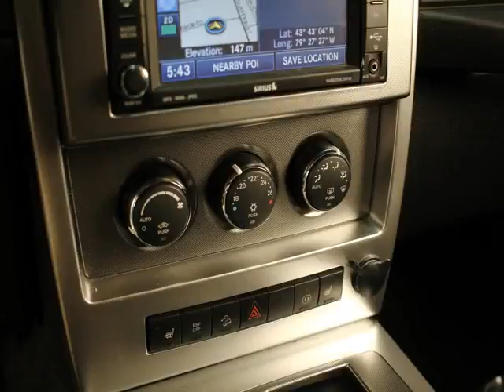Dean Myers Chevy Corvette - 2009 Jeep Liberty Limited 4WD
Dean Myers Chevy Corvette - 2009 Jeep Liberty Limited 4WD C292255